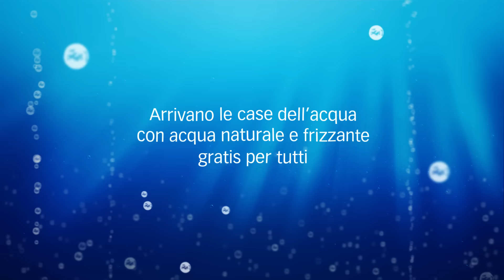Acea Casa dell'Acqua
Acea, arrivano le Case dell’Acqua. Saranno installate in varie zone della città e della provincia di Roma per offrire gratis a cittadini e turisti acqua fresca di qualità, naturale o frizzante